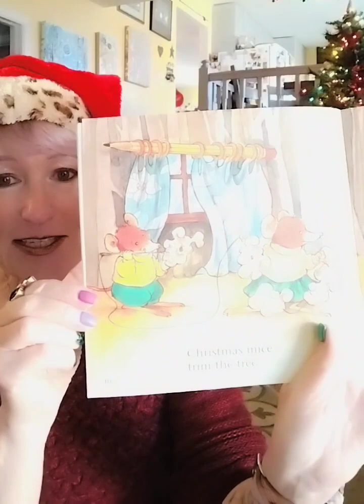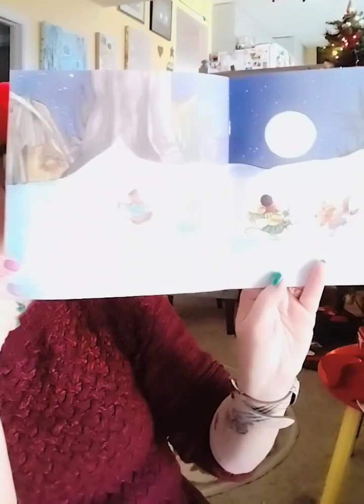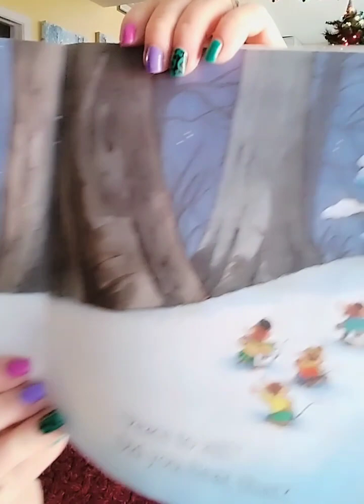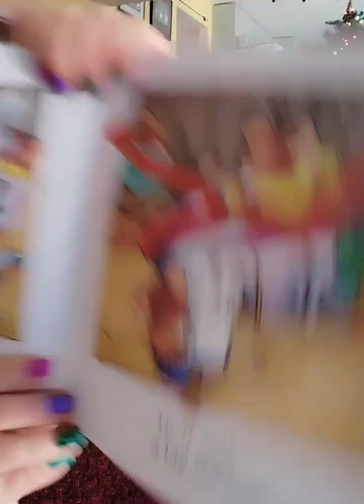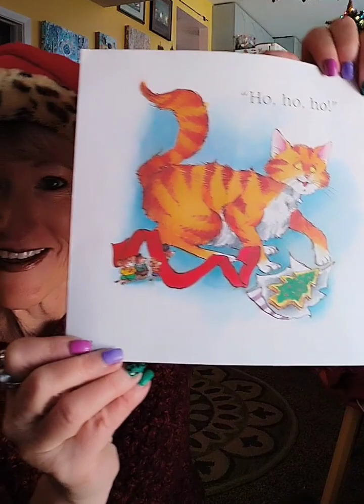Christmas Mice!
by Bethany Roberts
illustrated by Doug Cushman